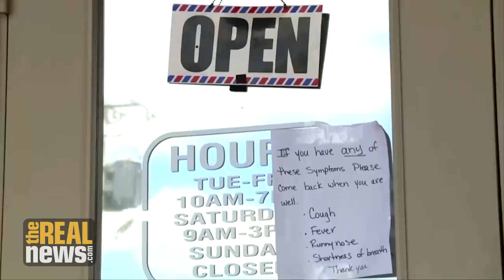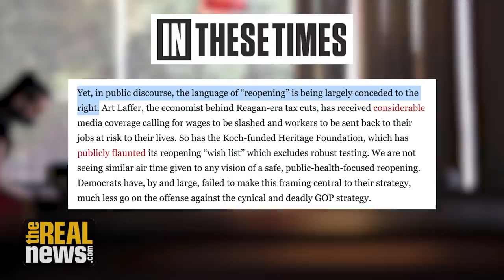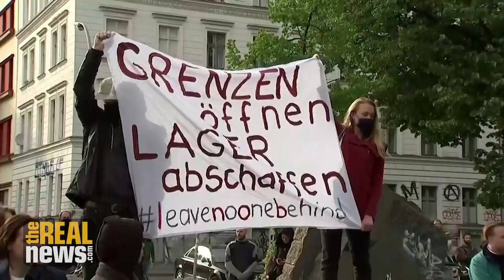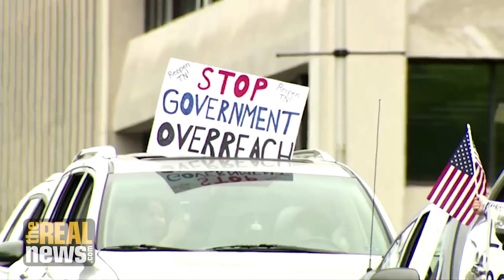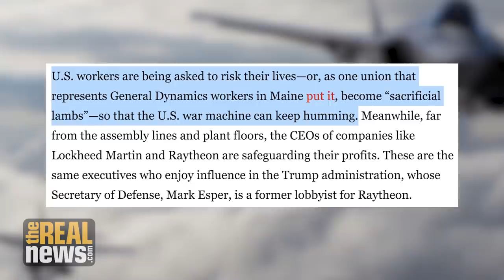A Just Reopening Prioritizes People Over Profits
As Trump's "reopening" endangers lives, Democrats must advance policy that gives working people something to fight for, argues In These Times' Sarah Lazare.

Director/Video Editor: Will Arenas
Visual Producer: Andrew Corkery
Chase Producer: Genevieve Montinar